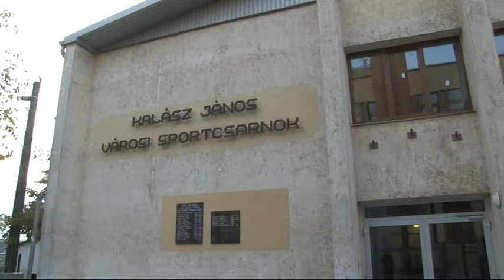Megújult a bátaszéki sportcsarnok 20181210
35 év után újult meg a város szeretett sportcsarnoka. Ma már olyan képet mutat , ahova nyugodtan lehet nagy rendezvényt szervezni, ráadásul az energetikailag is megfelel a kor követelményeinek. A beruházás legnagyobb értéke a küzdőtér megújulása.